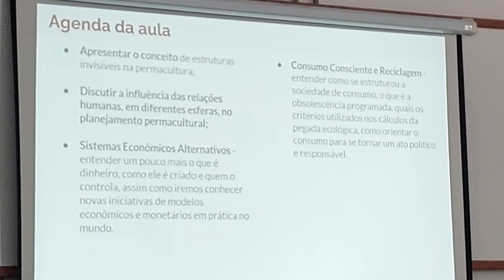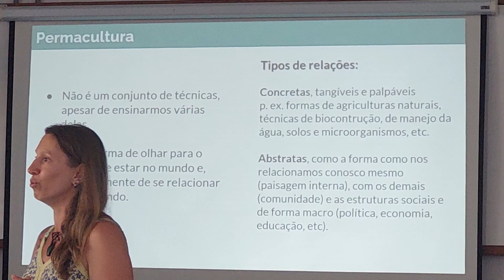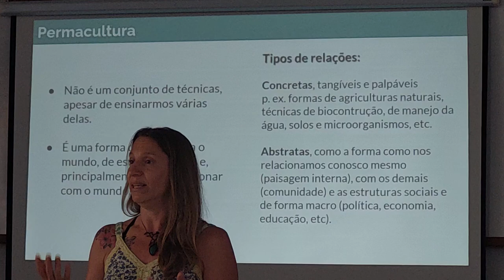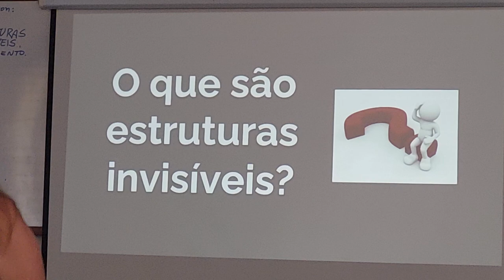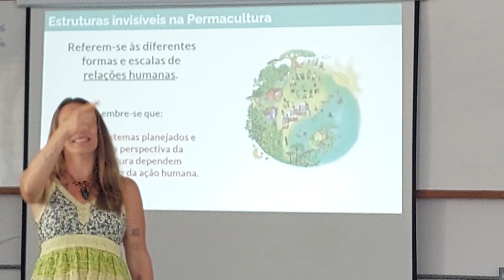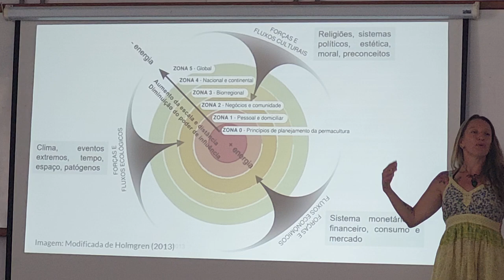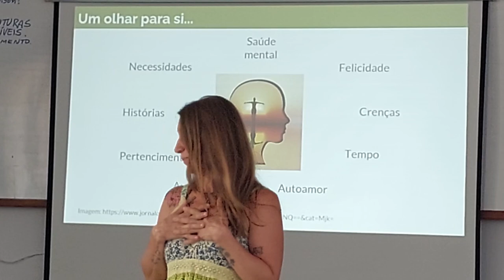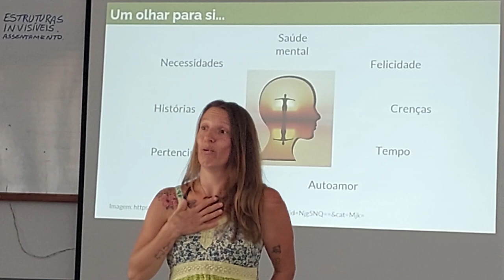Aula Estruturas Invisíveis - parte 1 - CPP 2024 UFOB Barreiras Bahia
Conceitos iniciais. Apresentação dos planos para esta aula.
Relação com as éticas e princípios da permacultura.